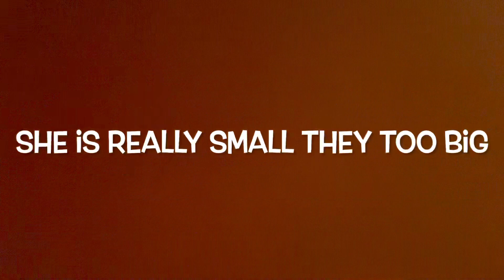VLOG: Come With me to Pickup My Dachshund puppy | First hours at Home 💕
Everyone meet Koko 💕